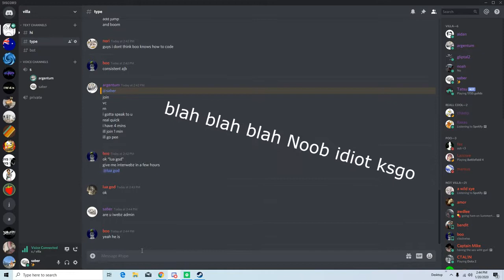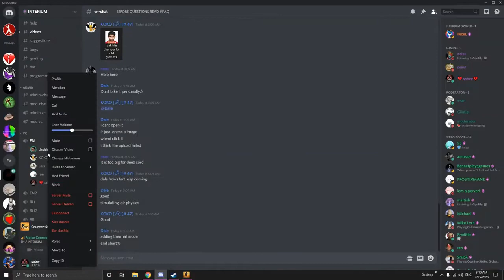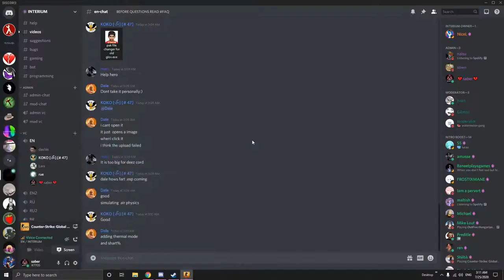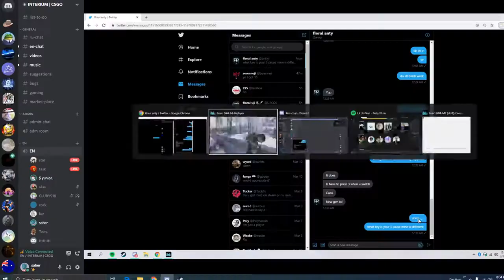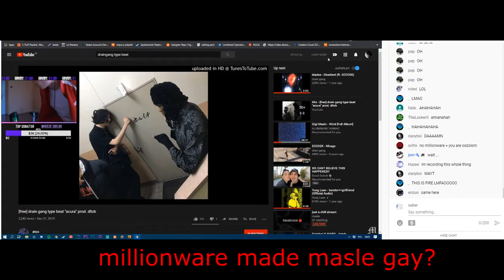CSGO edgebug longjump and bhop Wow (saber Reupload)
used interium.ooo go buy
mmmhmm